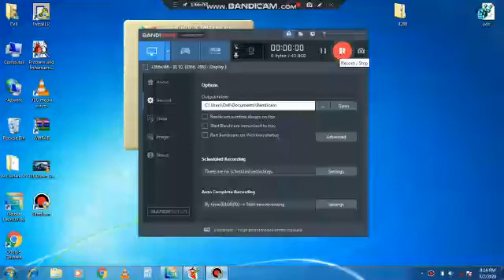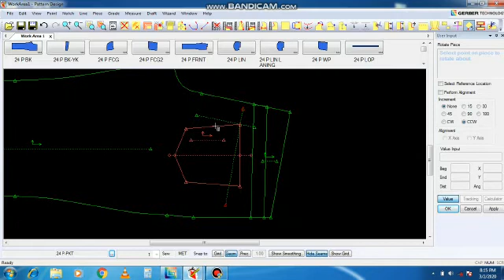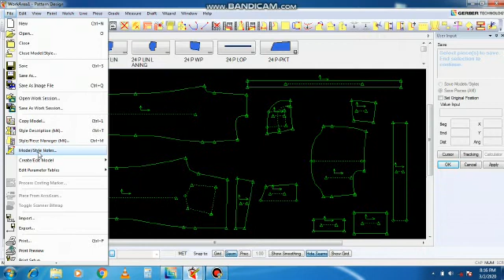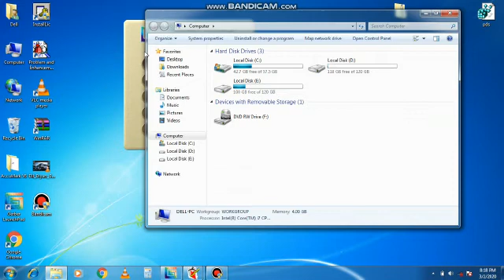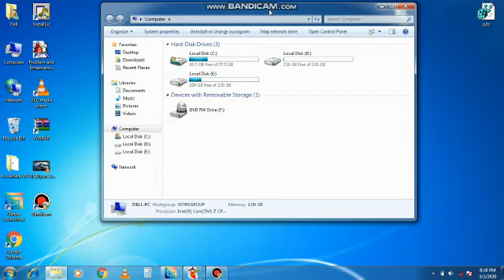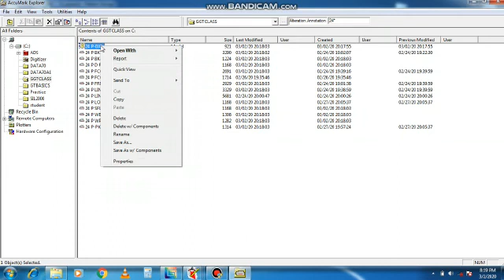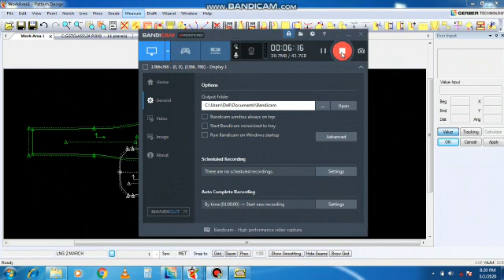Back Pocket Complet Pannel Setting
GGT Accumark software registered
GGT
Accumark Gerber Pattern making class for pattern grading
GGT
Acumark
gerber accumark
garbar
gerbar
gerber
pattrern
pattren
making
gerber accumark pattren making
ggt pattern making
gerber accumark pattern making
ggt cm to inch
cm to inch
pattren block
pattern block
apply table rule
table rule
ggt grading
grading
ggt grading panel
grading method
panel grading
how to pattern grading
front panel pattern grading
ggt garber accumark software